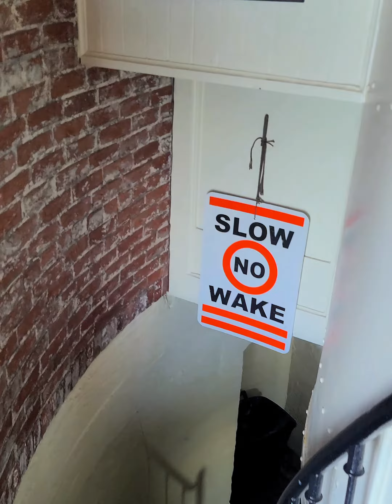Middle Ground Lighthouse, passing Norfolk Naval Base and three